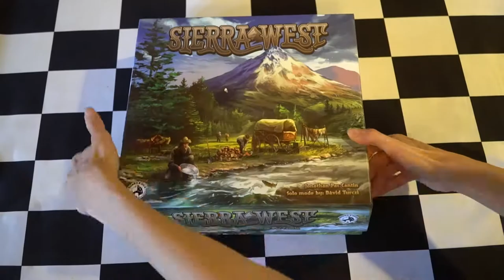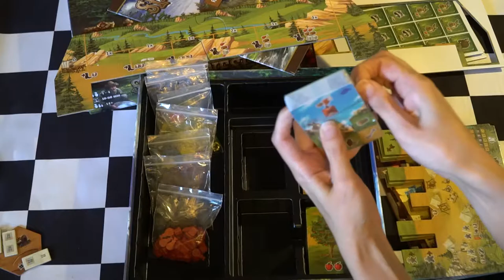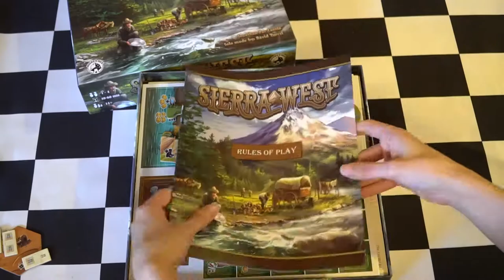Sierra West - Board Game Unboxing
Sierra West Board Game Unboxing by Unfiltered Gamer

Check out the game in the link on our review video!